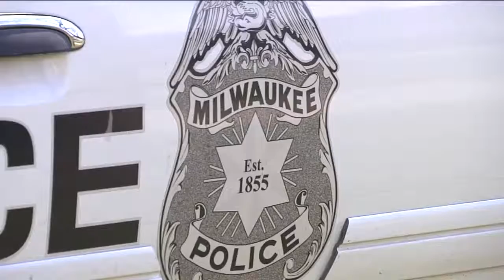City approves $5 million settlement in strip search scandal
It's potentially the the last chapter of a big controversy.